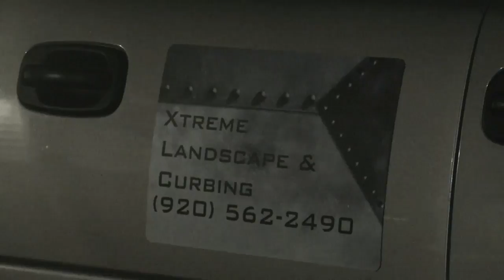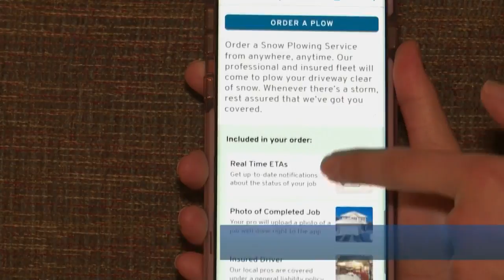Local snow removal companies hopeful for large snowfall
Local snow removal companies are hopeful a large snowfall could drum up some much needed business.